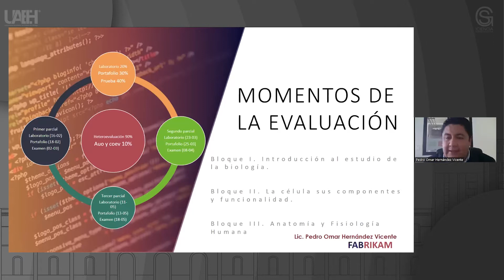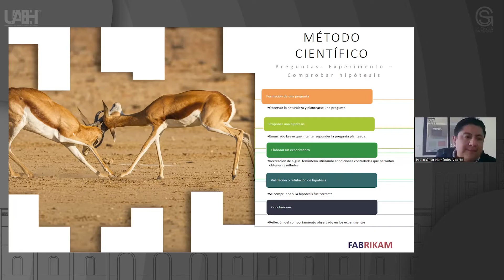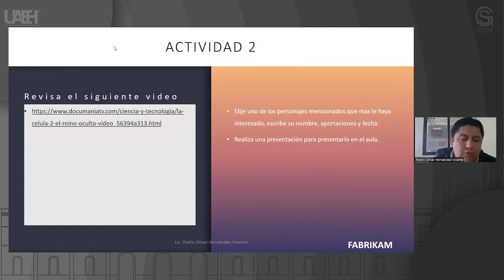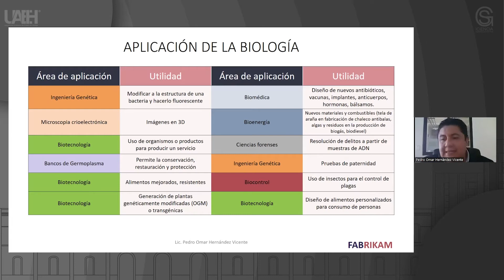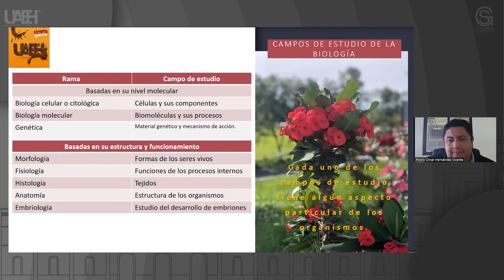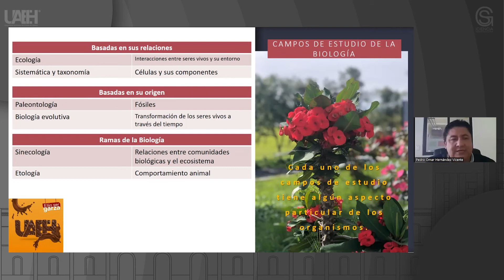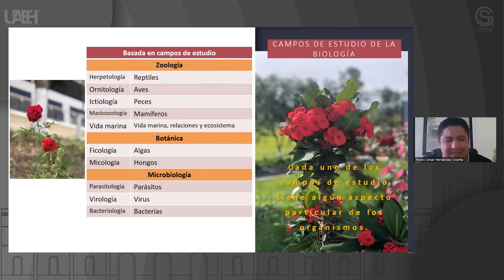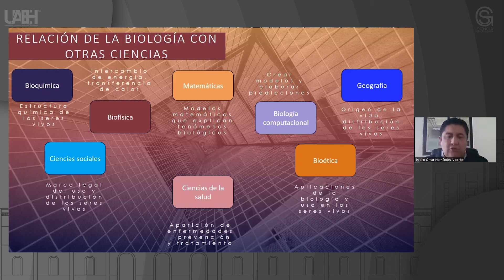Concepto de Biología y las Ciencias que Coadyuvan en su Estudio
Pedro Omar Hernández Vicente
Escuela Preparatoria Número 5

Resumen o introducción del curso:
El estudio de la vida se logra gracias a la conjunción de diversas ramas de estudio de los diversos organismos como plantas, animales, microorganismos, hongos, por ello es importante conocer el concepto de la Biología y las ramas que le ayudan para tener la información, que se requiere para su estudio.

Objetivo general del curso:
Identificar las características y manifestaciones de los seres vivos y distinguir los procesos biológicos fundamentales que se realizan en las células y los organelos celulares a través de relacionar las estructuras con las funciones, para valorar su importancia en el cuerpo humano y fomentar acciones en su cuidado

Pre-requisitos o conocimientos previos para el curso:
Conocer la estructuración de la materia y la organización de los seres vivos.

Bibliografía y/o Cibergrafía:
• Curtis, H. et al. (2006). Invitación a la Biología. Buenos Aires: Médica Panamericana. Ville, C.A. et al. (1992).
• Biología (2a ed.). México: McGraw-Hill Interamericana.
• Gama, M. (2013). Biología 1 Competencias+aprendizaje+vida. México: Pearson.